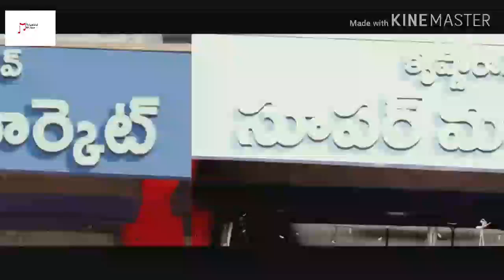Krishna Rao super market Theatrical trailer